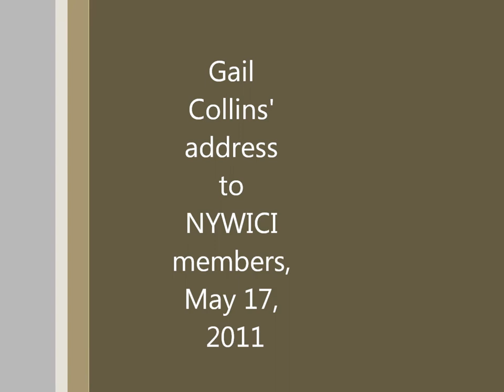Gail Collins @ NYWICI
Gail Collins' speech to New York Women in Communications members, May 17, 2011. Video/Edit by Tekla Szymanski